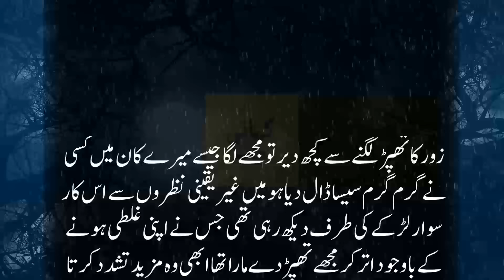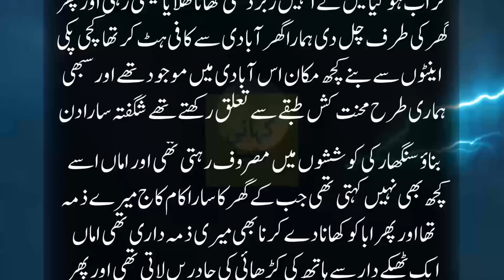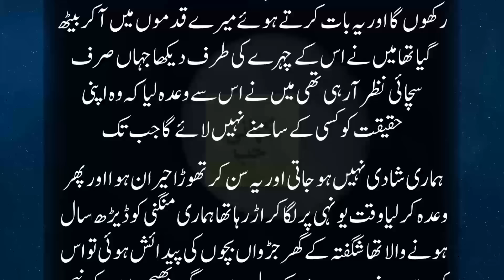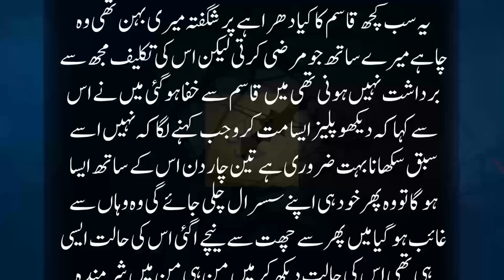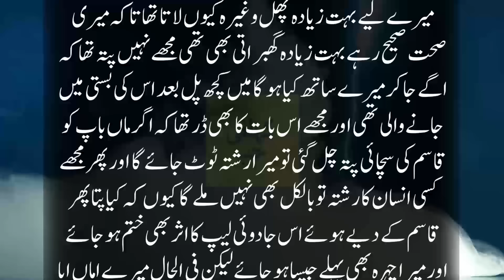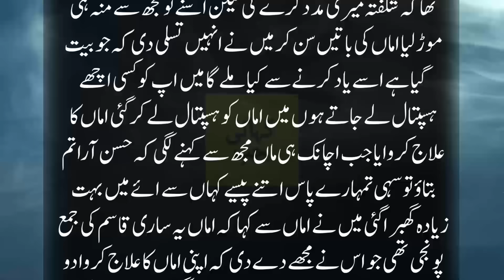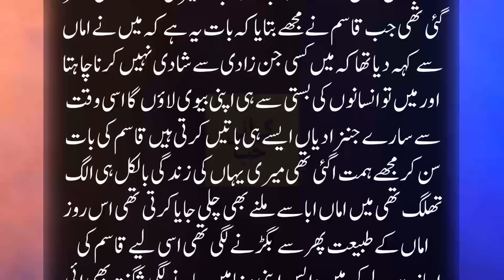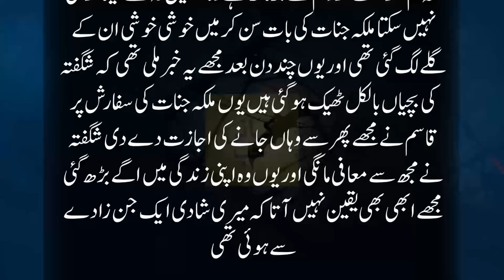Mochi Ki Beti Sha e Jinnat Ki Ladli Bahu Kaisy Bani? | Intehai Dilchasp Khofnak Kahani